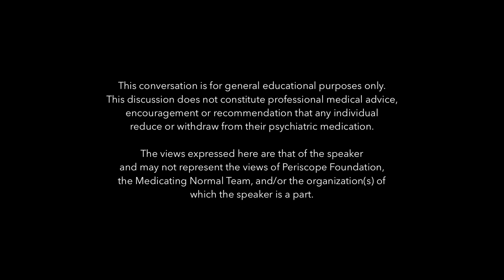Dr. Josef Witt-Doerring: Benzos, Antidepressants, Protracted Withdrawal & the FDA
Guest bio: Dr. Josef Witt-Doerring is a board-certified psychiatrist who runs a private practice that specializes in helping patients safely discontinue psychiatric medications. Dr. Witt-Doerring interest in psychiatric drug withdrawal developed after he began researching the clinical experience of protracted withdrawal on the online withdrawal communities.

Dr. Witt-Doerring completed his psychiatry residency at Baylor College of Medicine and a fellowship in psychiatric drug development at Janssen Research & Development. Dr. Witt-Doerring, has also worked as a Medical Officer, at the FDA’s Division of Psychiatry Products. His broad experience in clinical, pharmaceutical, and regulatory settings, gives him a comprehensive understanding of risks and benefits of psychiatric medications.

FOLLOW DR. WITT-DOERRING:
Dr. Witt Doerring's website, where he practices with his wife, Marissa Witt-Doerring, M.D.